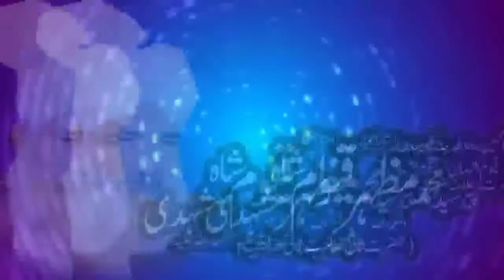Add Urs Per Syed Muhammad Mazhar Qayoum shah Mashadi R,A ( Bhiki Sharef )